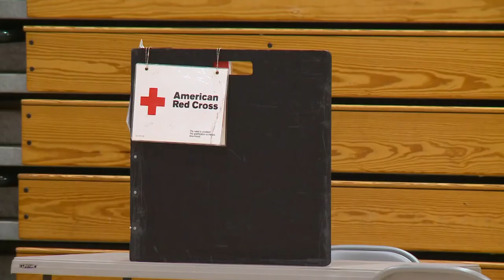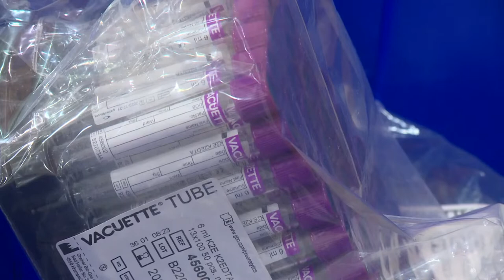Ray Crothers Blood Drive continues tradition of helping others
The annual Ray Crothers Blood Drive is continuing its tradition of helping others the day after Thanksgiving and the Manchester Road Race.

The 36th annual blood drive will take place at Manchester High School on Friday from 8:30 a.m. to 4:30 p.m.